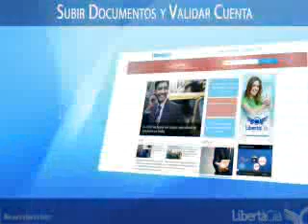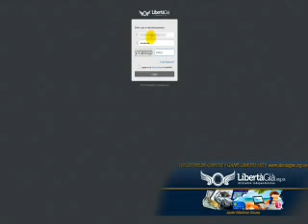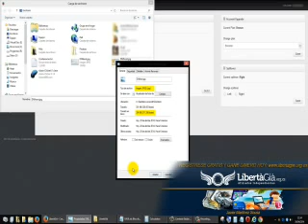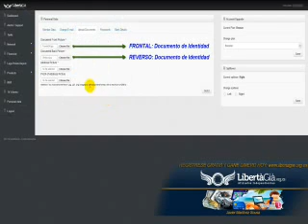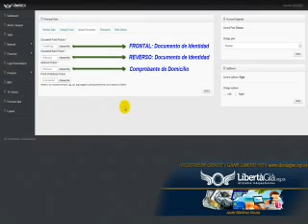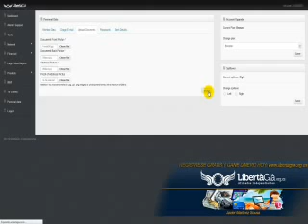1.3. Negocio Libertagia Subir Documentos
Enseñanza: Tutorial acerca de la documentación.